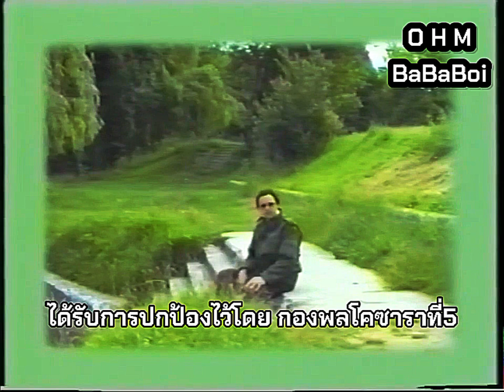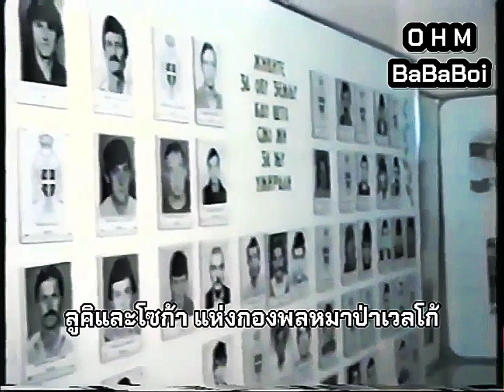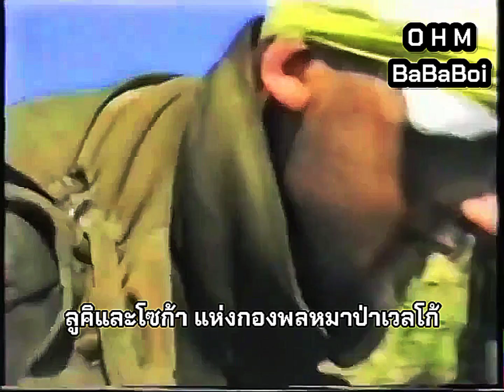Balada o herojima [Roki Vulović] (ThaiSub)